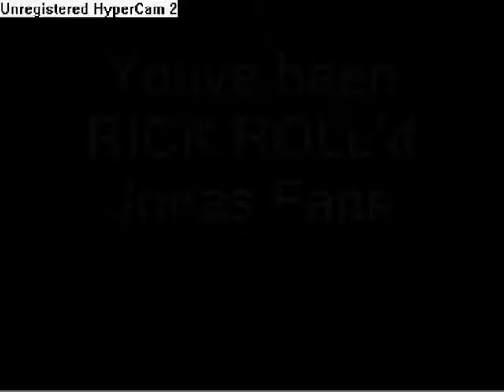Jonas Brothers NEW SONG! STILL in LOVE!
OMG! I can't believe it!